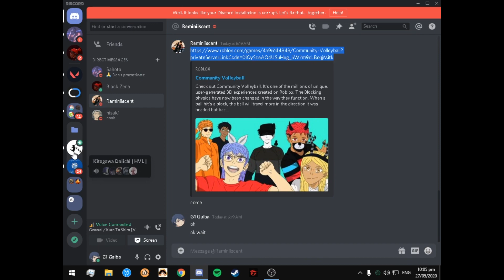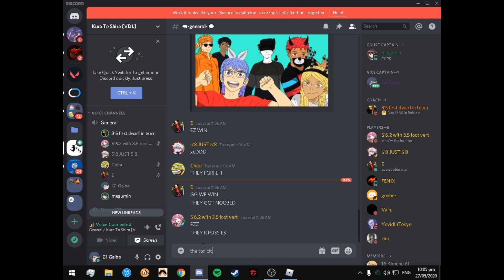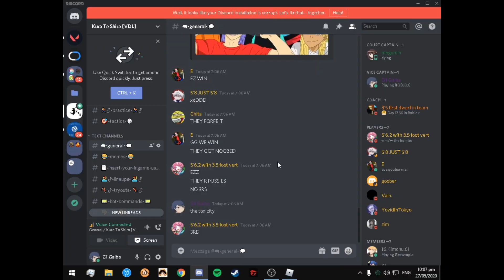Kuro to Shiro vs Date Tech | Roblox Volleyball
another yeety scrim :3